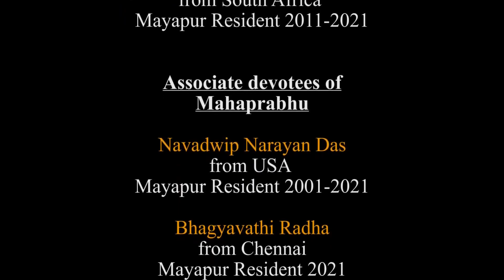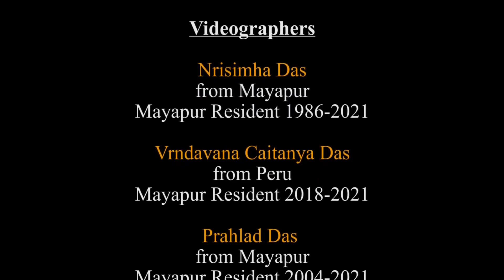Nadiya Godrume Street Musical By The Mayapur Youth!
Video editing by Diptimoy Gaura dasa.